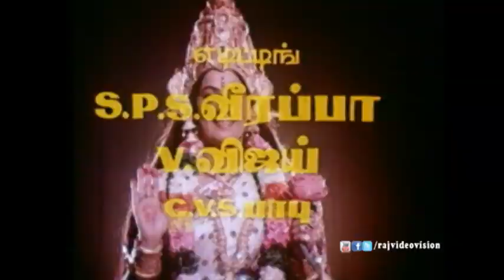Sri Lakshmi Sabatham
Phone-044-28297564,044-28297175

Movie :Sri Lakshmi Sabatham
Actor:K.R.Vijaya
Producer :M.V.Appa Rao
Direction :C.S.rao

This the one of the best film of actor K.R.Vijaya.This movie is fully based on the god concept.This movie was directed by C.S.Rao and the movie was produced by the M.V.Appan Rao.